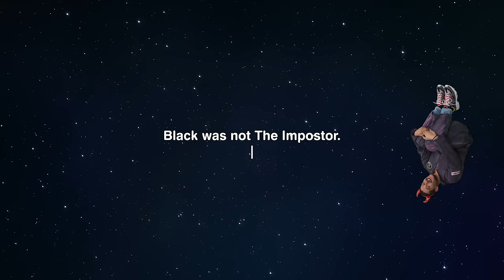Among Us but a MUSIC VIDEO IN REAL LIFE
WHY DO YOU THINK THAT IM THE IMPOSTOR?

Today I'm going to share with you the Official Among Us Music Video but in Real Life. Does this Impostor have an 9,999,999% IQ? Watch the entire video to find out. This game of Among Us is so crazy, and this song is even crazier. Do you know why they keep thinking that I'm the impostor? Cause I don't. Starting from the beginning, everyone was already pointing fingers at me. Are they right? Are they wrong? Keep watching to find out. One thing is for sure, things get really intense as more players get ejected. I hope I win! Also before I go, just wanted to say thank you again for supporting the Guava Juice YouTube Channel and for watching my funny and entertaining adventures on YouTube in 2020. I love comedy, making you laugh, and seeing a smile on your face. This is Roi aka Guava Juice saying Stay Juicy!

@Daniel Gizmo - "HACKER BOSS Scavenger Hunt but it gets WEIRD! Pumpkin Hide and Seek Challenge Among Us Friends!" by Daniel Gizmo

@FaZe Kay  - "AMONG US IN REAL LIFE but 13 Year Old Impostor Goes 900 IQ!" by Faze Kay

Join the Guava Juice Gang:
Shoutout to these GUAVA GODS Members:
Joker Pro
Tricia T
Chris Fardell